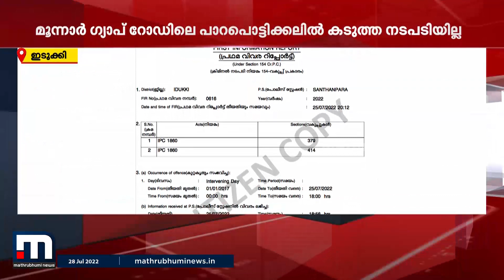മൂന്നാര്‍ ഗ്യാപ്പ് റോഡിലെ പാറപൊട്ടിക്കല്‍; കേസെടുത്തെങ്കിലും നടപടിയില്ല| Mathrubhumi News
മൂന്നാർ ഗ്യാപ്പ് റോഡിലെ പാറ പൊട്ടിക്കലിൽ കോടതി നിർദ്ദേശ പ്രകാരം കേസെടുത്തെങ്കിലും പോലീസും റവന്യു വകുപ്പും ഒളിച്ച് കളി തുടരുന്നു. കോടികളുടെ  പൊതുമുതൽ കൊള്ളയടിച്ചിട്ടും നിസാര വകുപ്പുക്കൾ  മാത്രമാണ് പോലീസ് ചുമത്തിയിരിക്കുന്നത്.  റവന്യു ജിയോളജി വകുപ്പുകൾ പരാതി നൽകിയിട്ടില്ലെന്നാണ് പോലീസിന്റെ  ന്യായീകരണം.

Happy viewing!